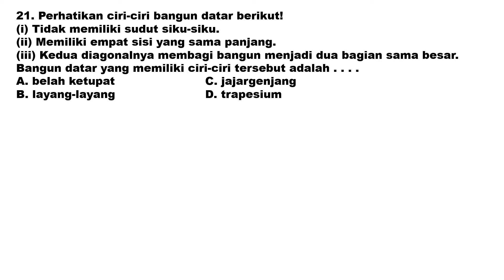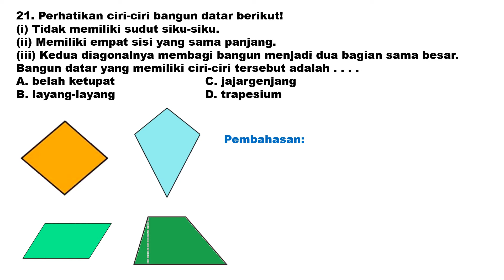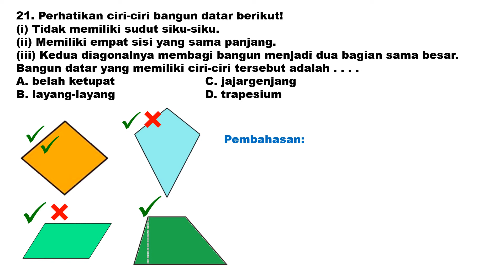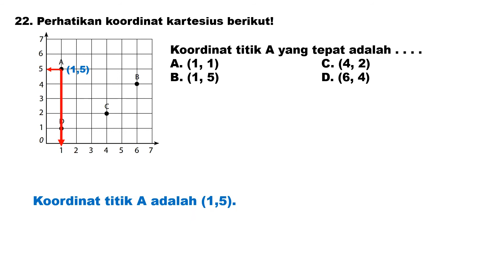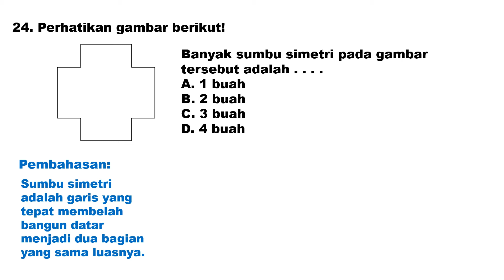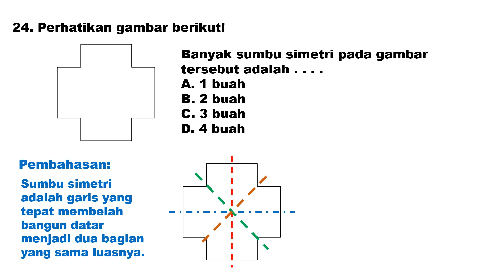PAKET 6 BAG 5.MATEMATIKA. LATIHAN SOAL DAN PEMBAHASAN MATEMATIKA KELAS 6 SDPERSIAPAN UJIAN SEKOLAH